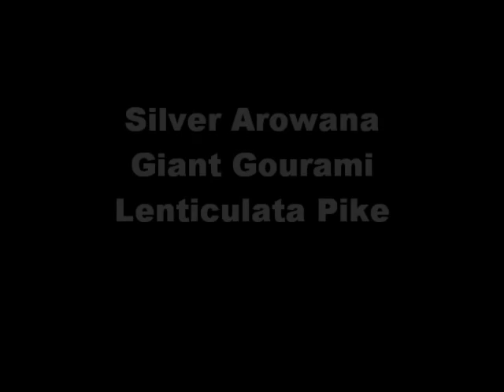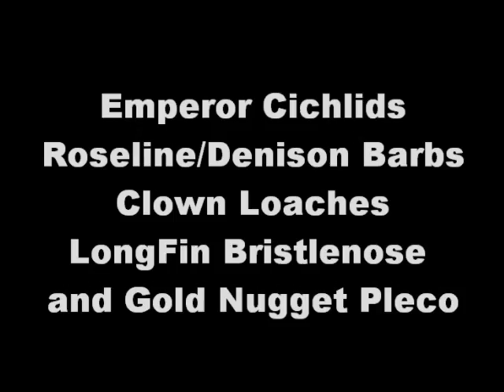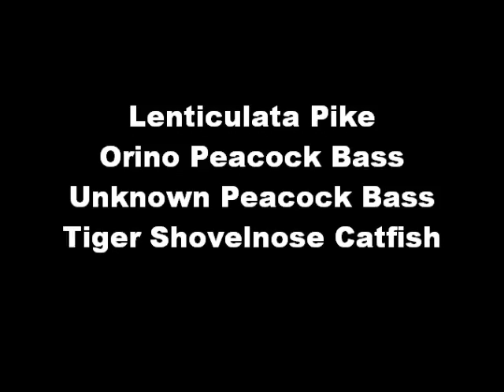My Other Tanks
Exactly, my brothers' tanks.

But, the aro, gg, and emperor cichlids are mines, and they will be my future MONSTERS.